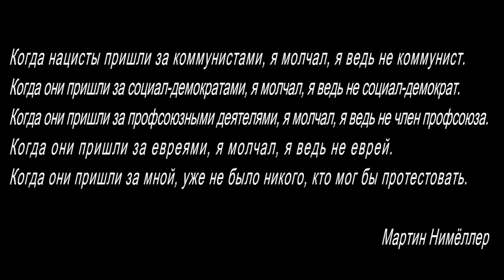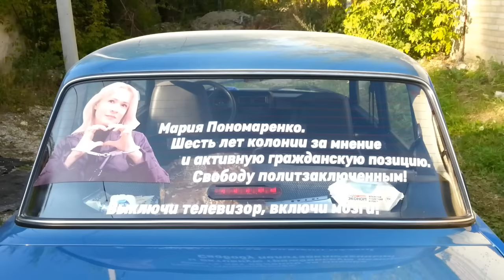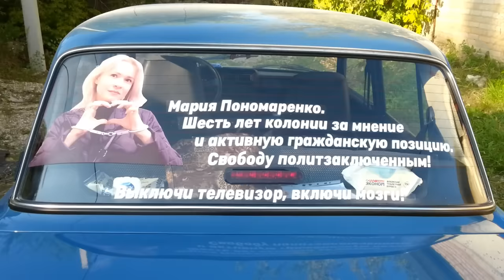Россиянин высказался в поддержку Марии Пономаренко: обращение к жителям страны.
🌃 Россиянин высказался в поддержку Марии Пономаренко и обратился к жителям страны.